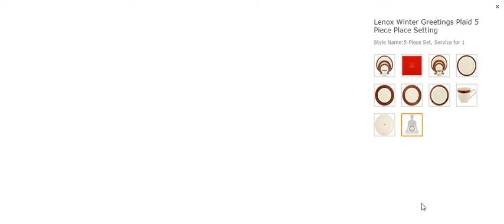Lenox Winter Greetings Plaid 5 Piece Place Setting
10.5" D Dinner plate, 8" D Salad Plate, 6.5" D Butter Plate, 6" D Saucer, 6 oz Cup
Crafted of Bone China and Accented with 24K Gold
Dishwasher Safe. Not Microwave Safe
Made in the USA
Backed by the Lenox Lifetime Breakage Replacement Program
Lenox Holiday, Lenox Winter Greetings, Lennox, Lenox Holiday Ornaments, Winter Greetings
View larger
The Winter Greetings Collection
A seasonal favorite and a Lenox Classic, the Winter Greetings Collection celebrates everything we love about the most special time of the year. Inspired by the art of Catherine McClung, this timeless pattern brings to the table beautiful images of nature including a majestic cardinal, pine leaves and holly berries, elegantly accented with an iconic red ribbon. Winter Greetings Plaid perfectly captures the elegance of a rich tartan plaid in a pattern variation that mixes superbly with the entire collection.

Classic, yet contemporary, and elegant, but effortless, Winter Greetings transcends generations, allowing you to celebrate seasonal family memories while building new traditions of your own. The collection includes a variety of options to fit your entertaining style and budget, from exquisite fine bone china to beautiful porcelain to durable stoneware, all dishwasher safe for your convenience. The generous Lenox Breakage Replacement Program guarantees years of worry-free enjoyment.

View larger

View larger

View larger

View larger
Durable
The entire Winter Greetings Collection is dishwasher safe for your convenience. Products that are not accented with 24 karat gold are also safe for use in the microwave.

Collectible
Featuring iconic designs that transcend generations and traditions, Lenox Winter Greetings includes classic favorites that have made the collection a seasonal essential while introducing new designs each year to keep your celebrations fresh and festive.

Guaranteed
The generous Lenox Lifetime Breakage Replacement Program ensures many years of worry-free enjoyment.

Great Gifts
Sure to be enjoyed for years to come, gifts from the Winter Greetings Collection are packaged in the iconic Lenox red gift box which requires no wrapping.

View larger
View larger
View larger
Entertaining
Perfect for every seasonal occasion, from a formal feast to a breezy buffet, Winter Greetings will make your family and friends feel special at your table. The ideal combination of style and substance, Winter Greetings is dishwasher safe, leaving you more time to spend with your guests.

Mix and Match
Part of the fun of Winter Greetings is mixing and matching to create a table with your own personal style. Classic favorites go together with fresh new designs to give you the best of both worlds, tradition with a twist!

Bring the Beauty of Winter Inside
Capturing the spirit of seasonal wonder, Winter Greetings lets you decorate your home with motifs that celebrate the splendor of nature while serving your guests in style.

PRICE :$96.64

ORDER SOON, 17 ITEMS LEFT IN STOCK.